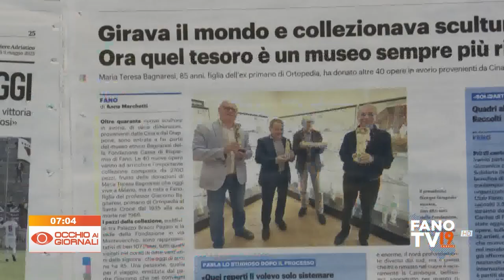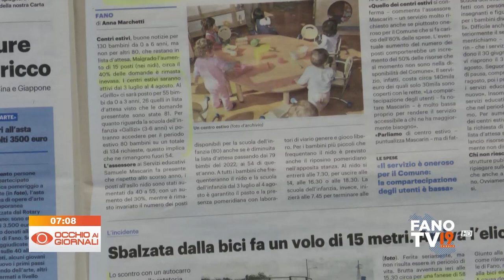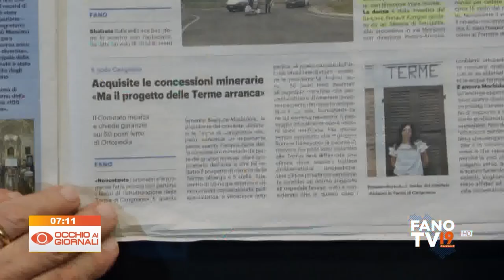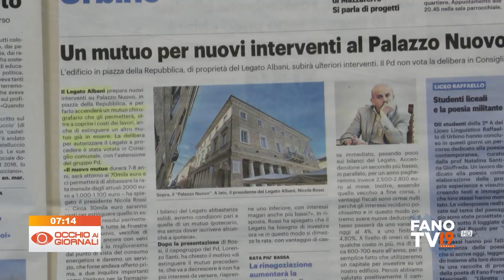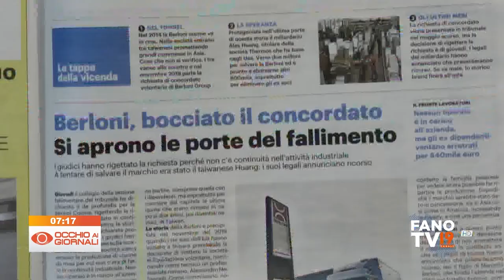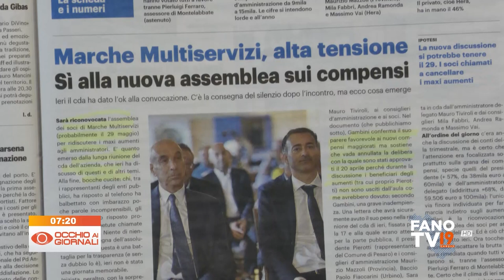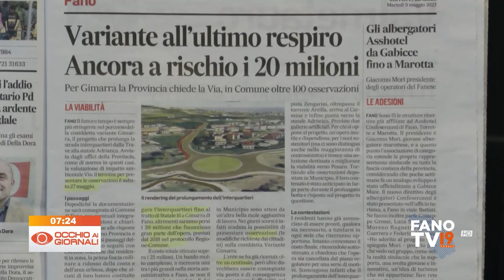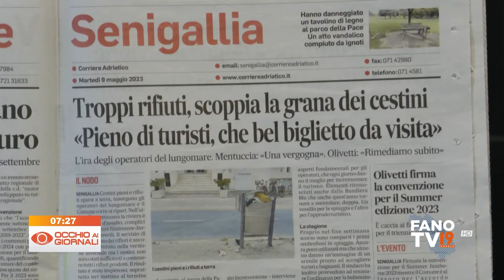Occhio ai Giornali 9 maggio 2023